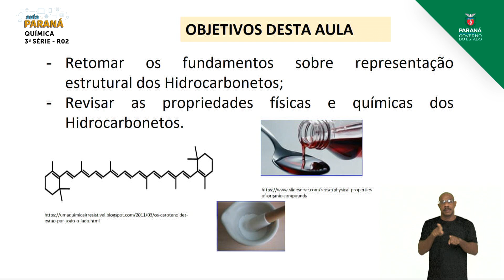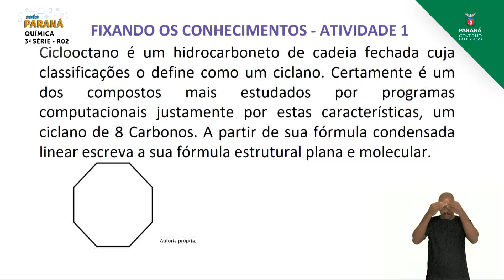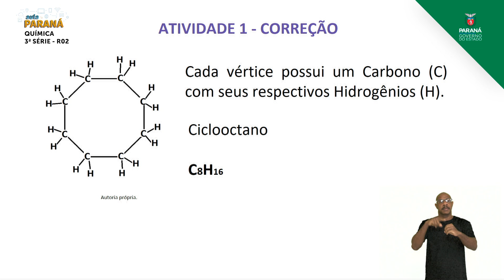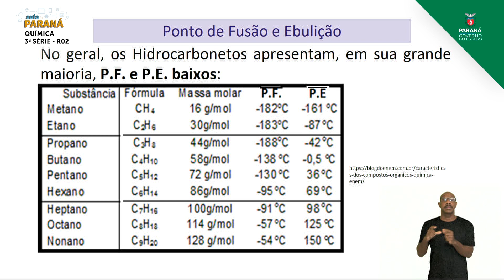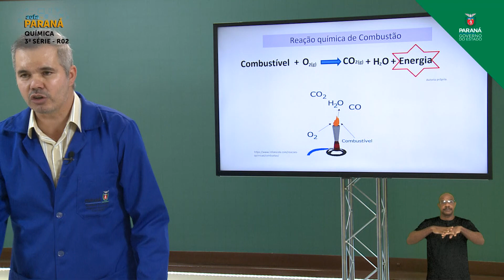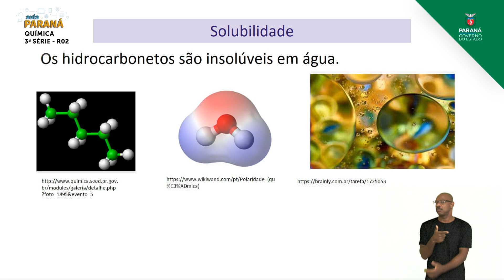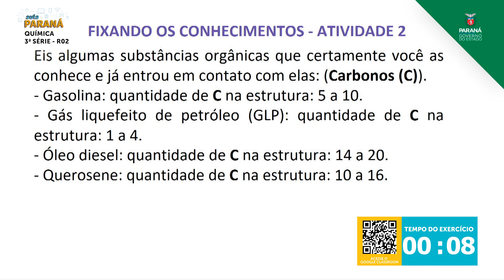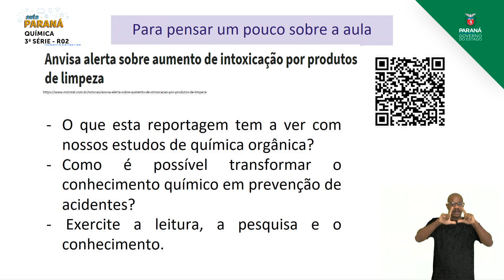2021 | 3ª Série | Química | Aula R2 | Retomada - Representação Estrutural dos Hidrocar...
Professor Ozair da S. Mota